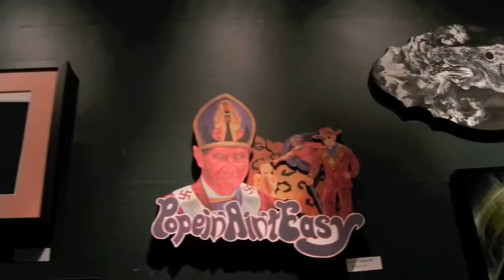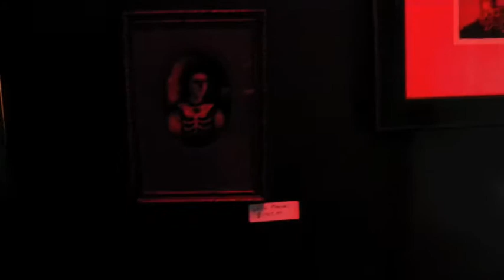Speaking In Tongues (a group art show)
Speaking In Tongues was a group art show held at the Black Vulture Gallery in Philadelphia